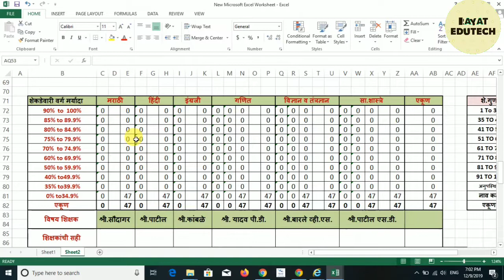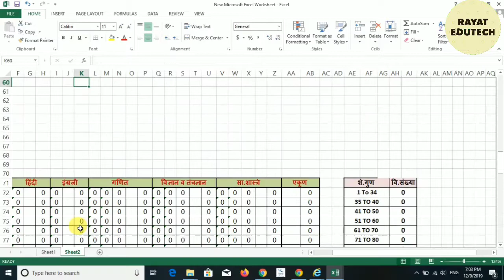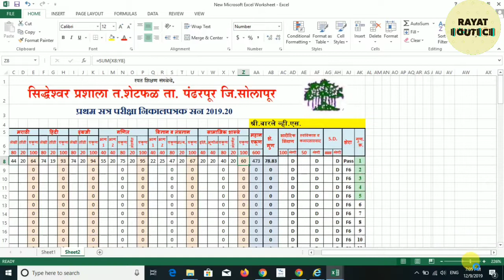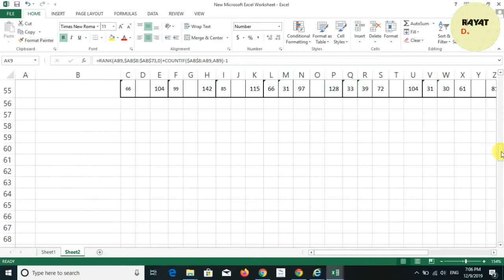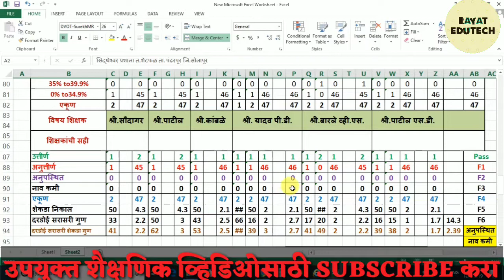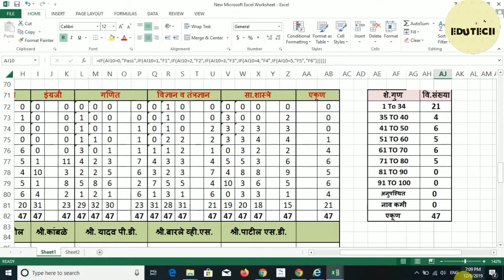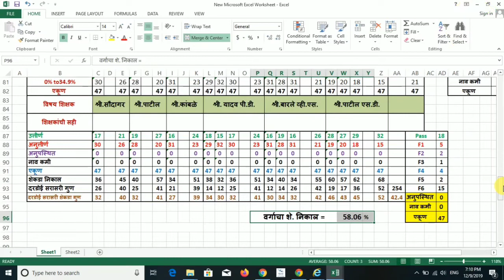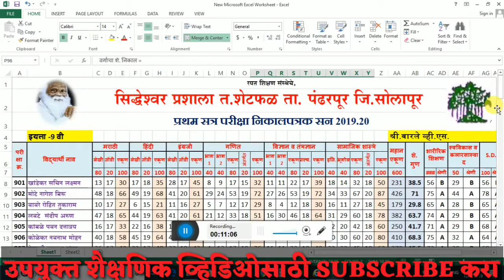Result Format for 9th & 10th | सर्व माहितीसह निकाल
नमस्कार मित्रांनो,
नववी आणि दहावी चा निकाल करीत असताना आपणास निकालासह काही माहिती द्यावी लागते शेकडा वर्गीकरण, गुणानुक्रमांक,विषय शेकडा गुण इत्यादी ती देखील तुम्ही सहज करू शकता या एक्सेल शीट चा वापर करून एका मिनिटात करू शकता त्या साठी हा व्हिडीओ संपूर्ण बघा

हे एक्सेल शीट हवे असेल तर मेल करा